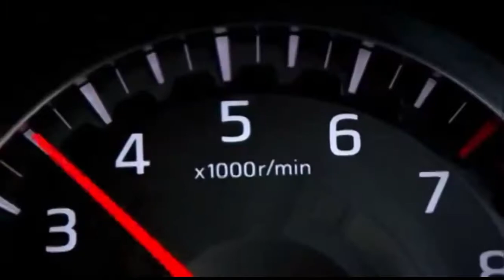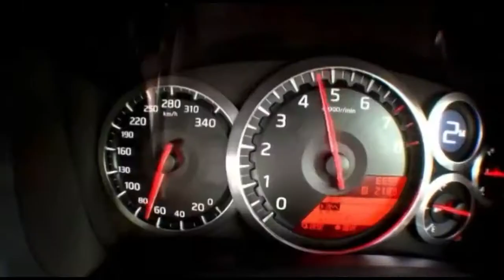Top Gear - Race Across Japan Challenge (Bullet train vs Nissan GT-R) Part 8